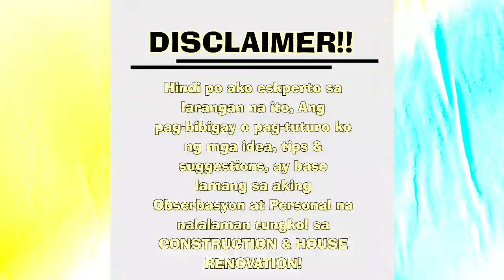ANGELI SF/ ANGELI TH/,,, 3 ROOM PARTITION KAYA PALA!? (Part 1)